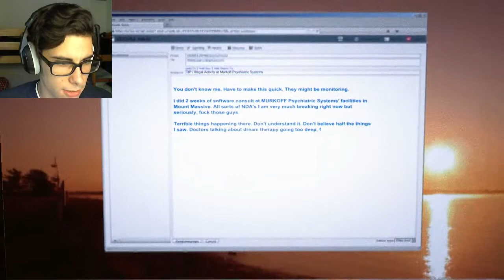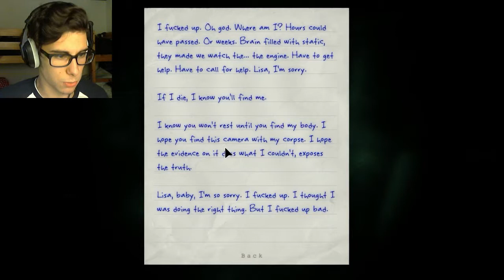THAT IS SO GROSS! | Dave Plays... Outlast Whistleblower DLC (Ep.1)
We are back to Mount Massive Asylum!!! YAY?¿